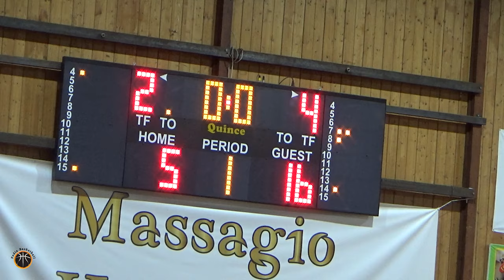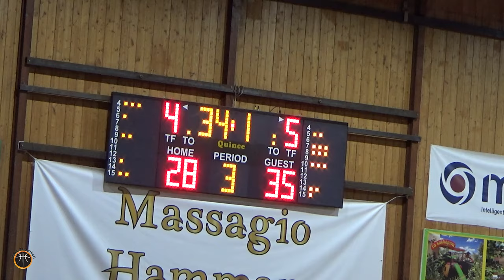ΦΑΡΟΣ ΚΕΡΑΤΣΙΝΙΟΥ 🆚 ΠΑΝΕΛΕΥΣΙΝΙΑΚΟΣ ΑΟΚ ΚΥΠΕΛΛΟ ΓΥΝΑΙΚΩΝ ΕΣΚΑΝΑ 2024-25 ΠΡΟΗΜΙΤΕΛΙΚΗ ΦΑΣΗ Highlights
Κύπελλο Γυναικών ΕΣΚΑΝΑ - Προημιτελική φάση
ΦΑΡΟΣ ΚΕΡΑΤΣΙΝΙΟΥ 🆚 ΠΑΝΕΛΕΥΣΙΝΙΑΚΟΣ 41-44
🗓️ Κυριακή 6.10.24
📍 Κλ. Κερατσινίου
Δαιτητές: Αρφαρά, Καραπάνος
ΦΑΡΟΣ ΚΕΡΑΤΣΙΝΙΟΥ (Καρπέτας): Ρήγα 6(1), Ραπτοπούλου 19(2), Νάση, Μπούλντα 6, Κολοβού Κ-Π 1, Κολοβού Β., Δαρζέντα, Λαγού 9, Παπαδοπούλου, Γεωργουσοπούλου
ΠΑΝΕΛΕΥΣΙΝΙΑΚΟΣ (Κλήμης): Ζήκα 2, Χαραλαμπίδου 11(1), Σαββίδου 2, Τζεμπελίκου, Τσούμπου 1, Κουτσοδήμου 4, Χαραλαμποπούλου 3(1), Ιακώβου 14(1), Τσίρμπα 5, Κυριμάκη 2